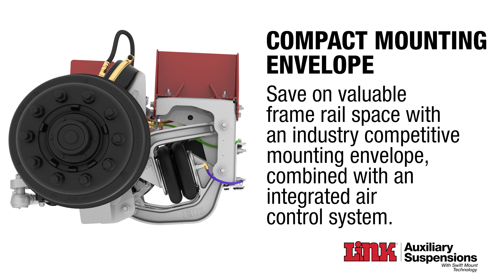Self-Steer Auxiliary Suspensions - With Swift Mount Brackets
Link Manufacturing’s family of self-steer auxiliary suspensions enhances the installation, performance and uptime of work trucks and heavy-duty vocational vehicles. Featuring Swift Mount Technology, Link’s self-steer auxiliary suspensions use patented interchangeable ride height brackets and integrated air kits to reduce installation time by 50-70%. Four sets of interchangeable brackets can be used to mount any current self-steer Link auxiliary suspension. Our Self-Steer lift axle is available in 8K, 10K, 13.5K (drum or disc brake option), and 20K capacities.